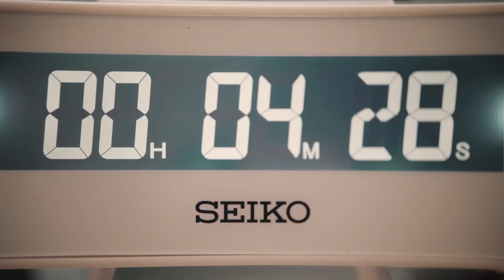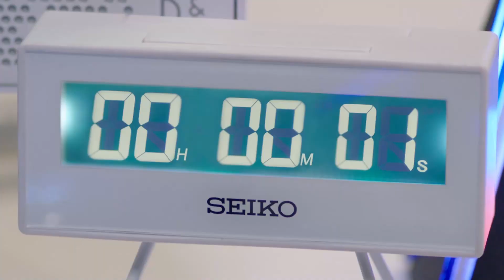绝地反击！喻文州对决叶修之战，电竞手残竟然成功牵制荣耀大神！【全职高手 The King's Avatar】